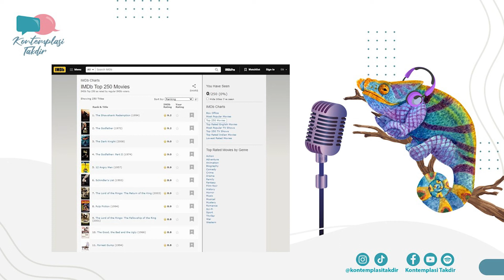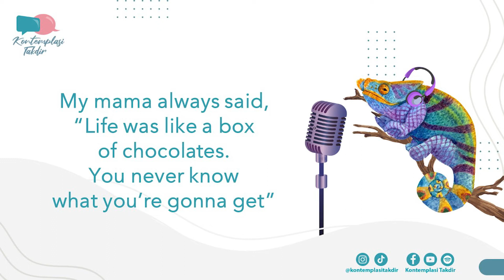Kontemplasi Takdir Eps. 002: Alasan Harus Nonton Film Forrest Gump – Part 1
Sebuah film yang menghibur, lucu, konyol namun mengharukan dengan akting yang luar biasa dari Tom Hanks. Sebuah cerita yang akan memberikan banyak hal-hal menarik namun menyenangkan untuk ditonton.

Judul  : Forrest Gump
Sutradara : Robert Zemeckis
Naskah  : Eric Roth
Penulis Novel : Winston Groom
Rating  : PG-13
Genre  : Drama
Durasi   : 142 menit

Jika ada yang punya usulan tentang konten-konten pembelajaran hidup yang ingin kita diskusikan, kasih tau ya.

Sampai ketemu di episode berikutnya.

… bahkan hidup perlu alasan …